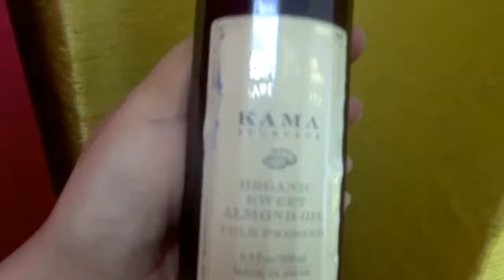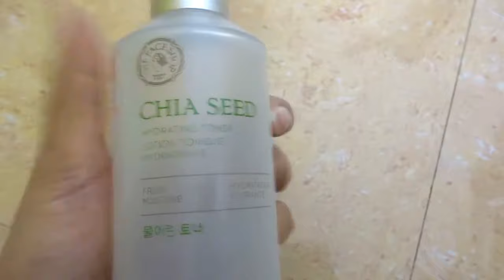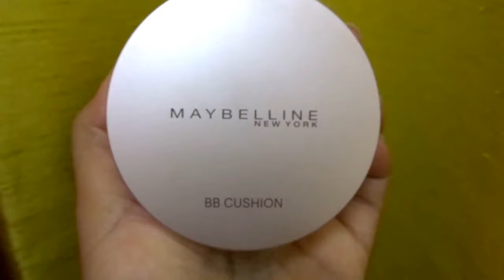HITS & MISSES 2017 | SKINCARE | BIRTHDAY GIVEAWAY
Heyy Guys ,

These are the few skincare products which i had been using all through 2017 constantly & wanted to give a shout out to the best ones . I hope you guys like it .

ZOMATO : INHOUSEFOODIE